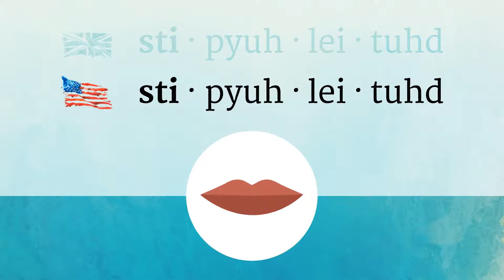STIPULATED pronunciation • How to pronounce STIPULATED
How to say Stipulated in British English and American English?